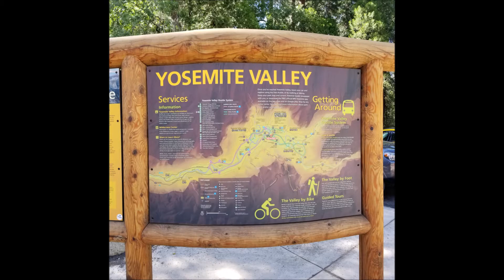Yosemite Aug. 2022